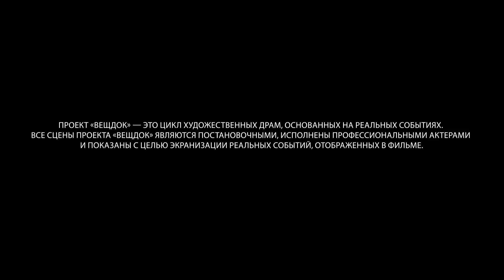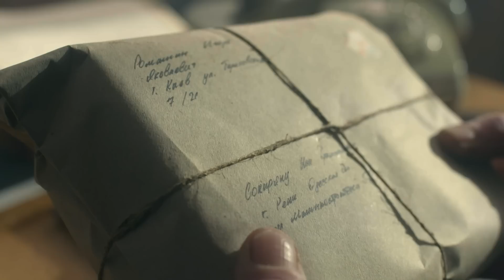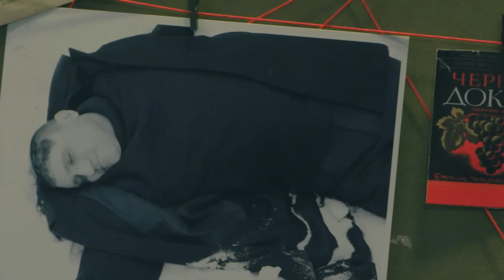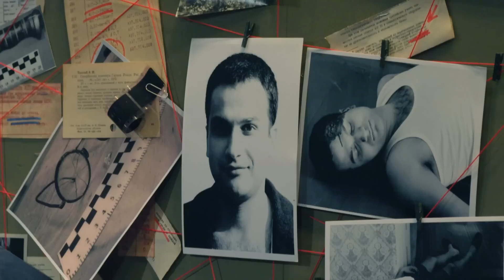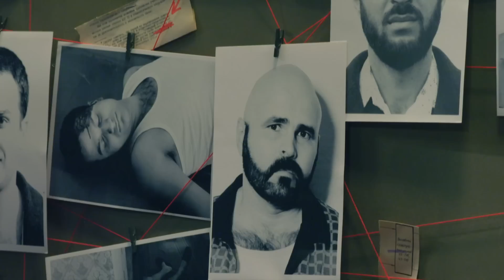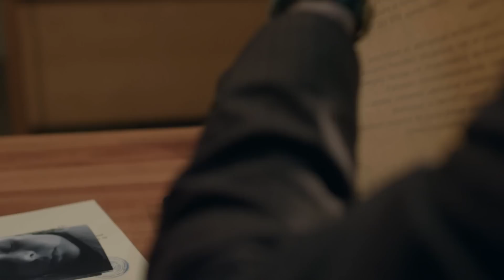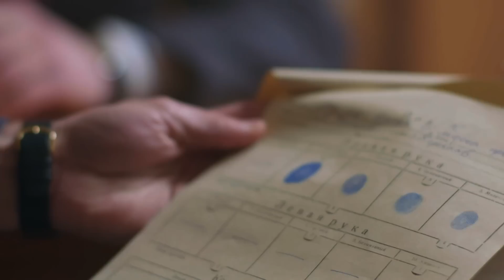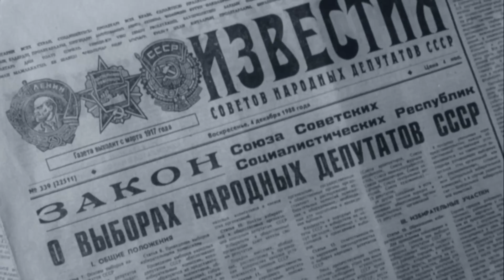ПОЧЕМУ ОРУДИЕ ЗЛОДЕЯНИЯ – МОЛОТОК – ПРЕСТУПНИК НЕ ВЫБРОСИЛ, А ОСТАВИЛ РЯДОМ С ТЕЛОМ | ВЕЩДОК